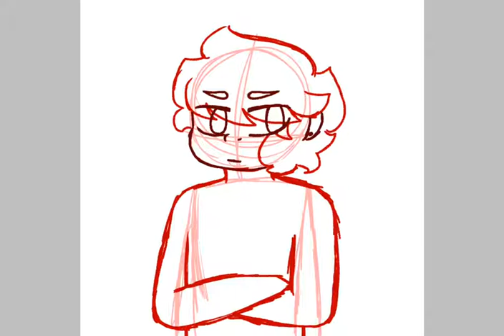Husky James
I’m really scared of posting this, I finally gathered the courage to post this. I CANT DRAW MUSCLES TWT
I own this character
Here’s my discord